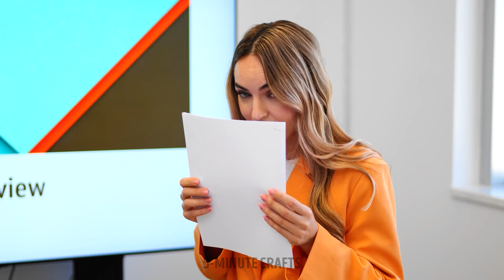Funny Relatable Facts And Etiquette Rules That Will Save You From Clumsy Situations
Hey, do you want to be polite and behave properly in various situations? To be among educated and good people, you should be familiar with basic etiquette rules. Today we are ready to reveal some easy etiquette rules that you probably break every day and don't even know about. Watch our video and learn simple behavior tricks that can help you know how to act in many different daily situations. Follow them, get the attention and respect of people around you, and become the best version of yourself!